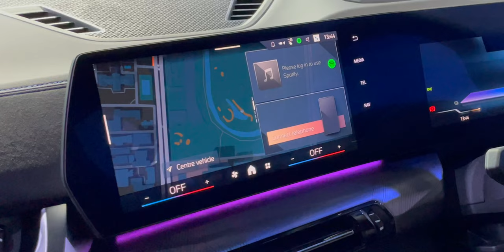พาชมรอบคัน BMW iX2 รถสปอร์ตไฟฟ้า SAC ทรง Coupé (จำกัดเพียง 50 คันเท่านั้น!)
พาชมรอบคัน BMW iX2 รถสปอร์ตไฟฟ้า SAC ทรง Coupé ที่นำมาโชว์ในงานแถลงข่าวประจำปี 2567 บีเอ็มดับเบิลยู กรุ๊ป ประเทศไทย จำกัดเพียง 50 คันเท่านั้น!

00:00 - พาชม BMW iX2
01:07 - การออกแบบภายนอก
03:18 - การออกแบบภายใน
05:01 - สเปค
06:04 - สีและราคา

📌บทความเกี่ยวข้อง